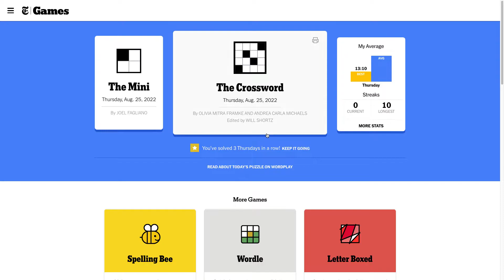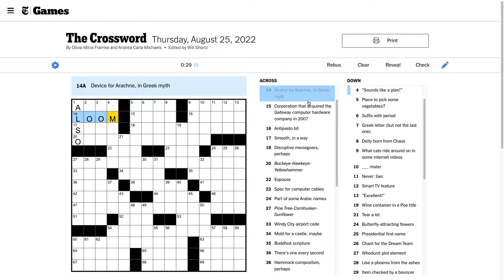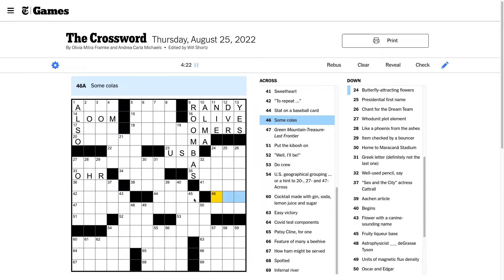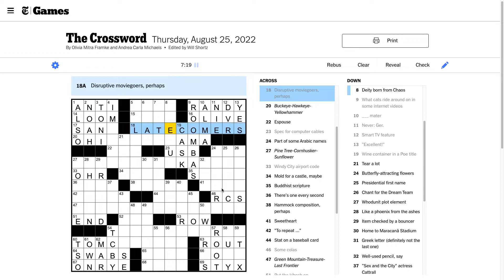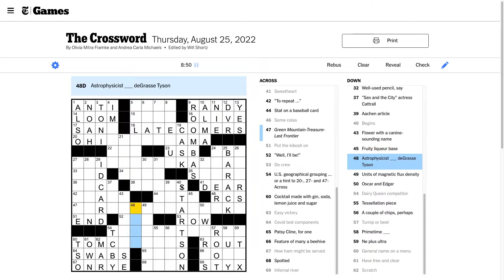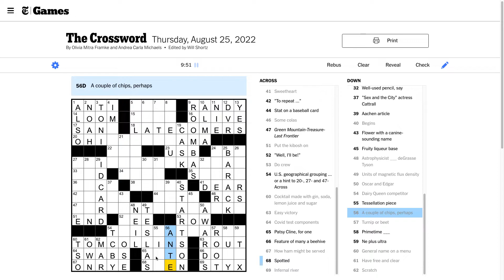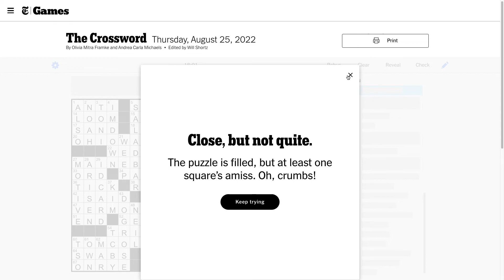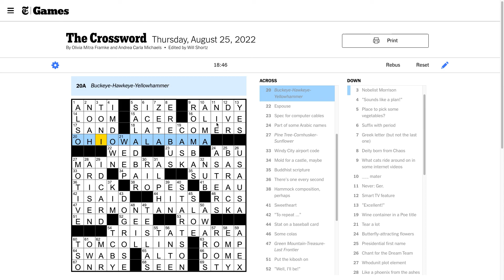Thursday, August 25th, 2022: Clog Ep. 42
After a lovely vacation, I'm back to uploading again